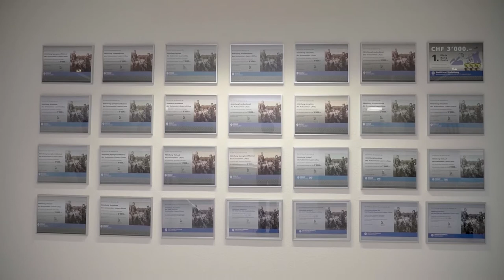Ein Einblick in die Emil Frey Garage in Littau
Ein Einblick in die Emil Frey AG Littau. Erfahre, welche spannenden Möglichkeiten du in diesem Betrieb hast.

Diese Emil Frey Garage ist wahrlich besonders. In diesem Video erfährst du mehr über ihre Besonderheiten und Eigenschaften.